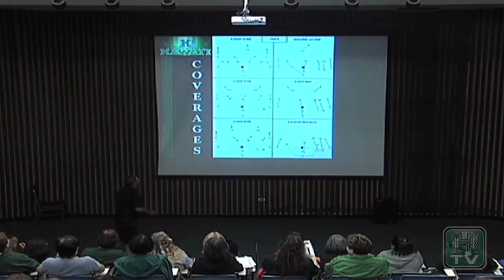2011 Hawai'i Wahine Football Clinic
Head coach Greg McMackin and his wife Heather hosts the 4th annual Hawai'i Wahine Football Clinic, Tuesday, Aug. 23.